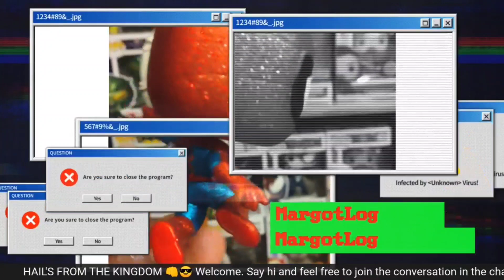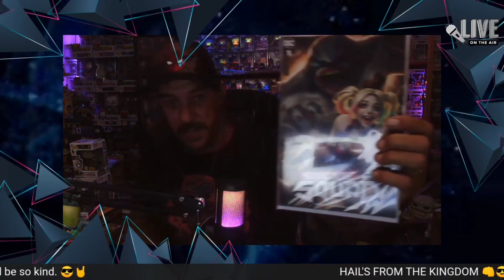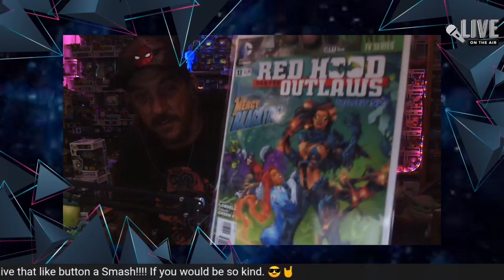@MrTechbot👾AOK box opened live on Chase's Kingdoms Saturday Morning Brew Funko Review show.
Thanks for checking out another all new episode of Chase's kingdom and welcome. HAIL'S FROM THE KINGDOM! On this episode we're bringing you a video from a live broadcast of the kingdoms weekly show Morning Brew Funko review. which you can catch Saturdays at 11:00 a.m. eastern time. So grab a cup of Joe and let's talk Funko And for today's video we've got Ourselves an AOK box from the one and only Mr Tech bot follow link below to Mr Tech bots channel for all the latest and greatest Disney news and updates.

Song / Undone 😎🤘🔥

Don't forget if you dig the content to hit that subscription that thumbs up and that notification bell for future videos and future content like this on Chase's Kingdom 💥Now let's do this! 😎🤘💥

 Join the kingdom  Be the kingdom.

 To follow the kingdom 👇
 chaseskingdom/Instagram
chasesfunkokingdom/facebook